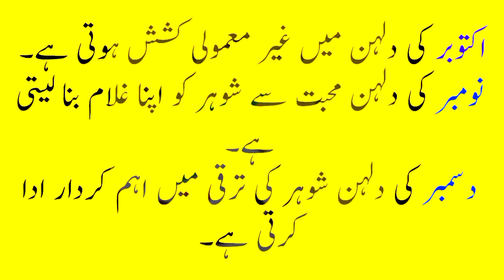Bride's Temperament | order A wife | Achi Dulhan ka mizaj pehchaniye Masala Tv